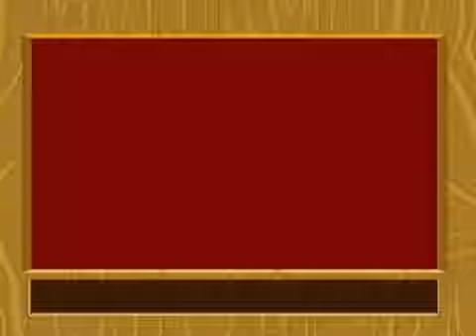Wee Willie Winkle : Karaoke for kids ! / Karoake pentru copii !/ Караоке для детей !